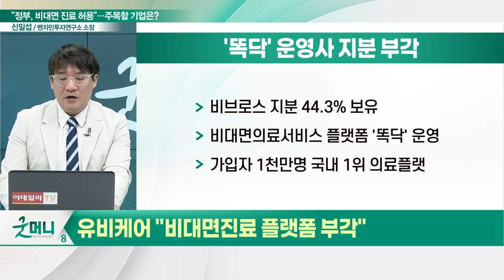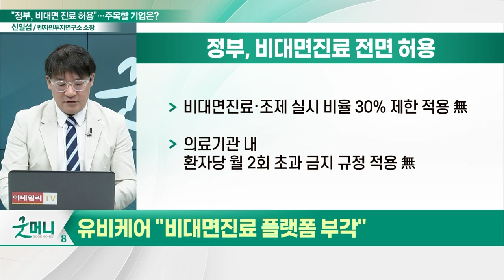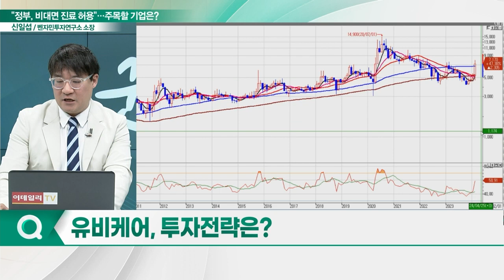유비케어(032620), 주가 '후끈'... "똑똑! 의사선생님 계신가요?"_신소장의 시그널 (20240226)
유비케어(032620) "비대면진료 플랫폼 부각"
- 비브로스 지분 44.3% 보유
- 비대면의료서비스 플랫폼 '똑닥' 운영
- 가입자 1천만명 국내 1위 의료플랫폼